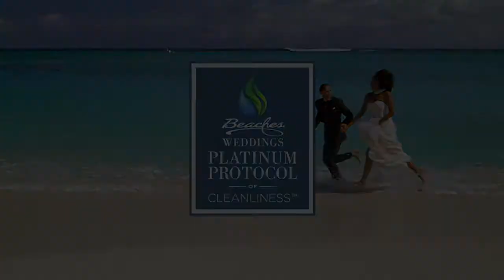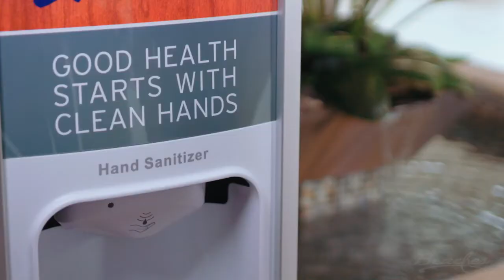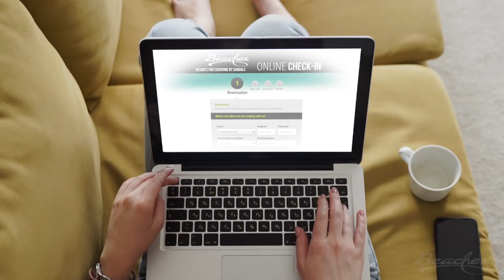Your International Vaccine Travel Passsport: How ? When ?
eTurboNews speaks with Bryan del Monte from the Aviation Agency on Vaccine Passports for International Travel.